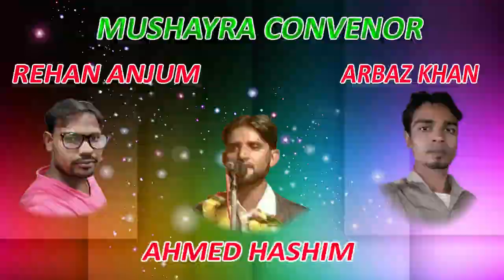ROBOT MALEGAVI,ALL INDIA MUSHAYRA,JASNE NASEEM FAIZI, CON-REHAN ANJUM ON 18TH AUG 2017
ROBOT MALEGAVI,
CONVINOR-REHAN ANJUM.